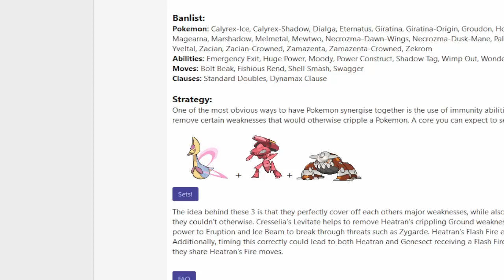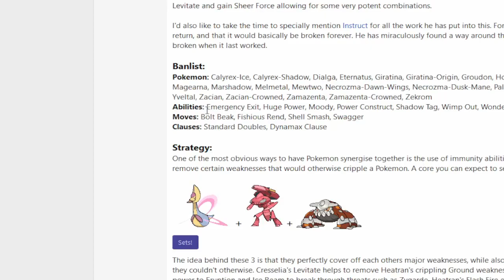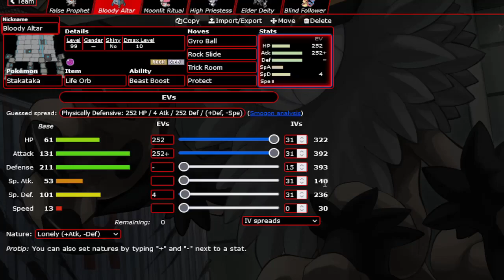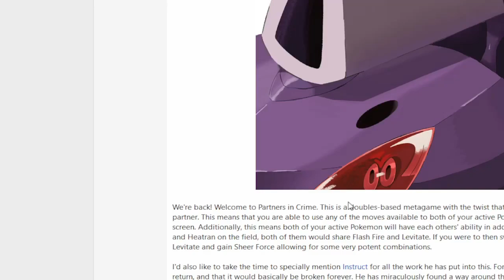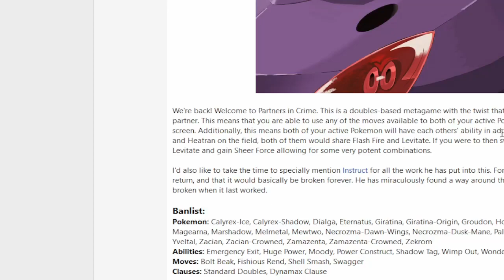"A MILOTIC MAIS ROUBADA DE TODOS OS TEMPOS" - Metagame do Mês #151